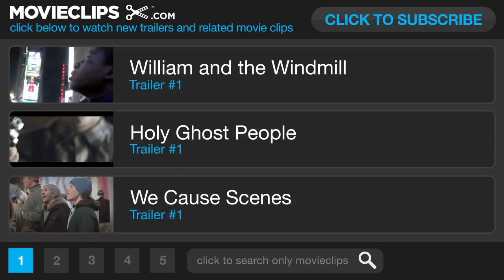SXSW (2013) Snap Teaser Trailer #1 - Nikki Reed, Thomas Dekker Movie HD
A psychological thriller set in the world of underground dubstep, Snap is the story of Jim Whitman,...

Producer:
Amir Delara
Youssef Delara
Anthony Jabre
Victor Teran
Youssef Delara
Youssef Delara
Ryland Aldrich
Youssef Delara
Jeremy Platt
Nate Bishop
M.E. 'Dusty' Garza
Forest B. Hamilton
Elaine King Henderson
Melanie Wagor
Maury Rogow
Reza Safinia

Writer:
Victor Teran

Editor:
Youssef Delara
Youssef Delara
Youssef Delara
Youssef Delara

Composer:
Reza Safinia